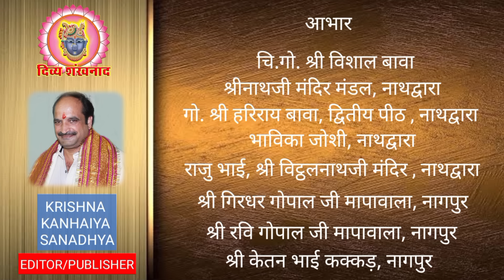बधाई.! श्री यमुना दसमी उत्सव की। श्रीनाथजी की सेवा में यमुना दसमी उत्सव पर क्या विशेष भावना रहती है?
आज श्रीनाथजी मंदिर में किस दर्शन, कहाँ जल भरा जाता है? आज कौनसे दर्शन नहीं खुलते है? श्रीनाथजी के आज के दर्शन। देश-विदेश की पुष्टिमार्गीय हवेलियों से आज के दर्शन। ज्येष्ठ कृष्ण नवमी, शनिवार, 01 जून 2024.
01 Jun 2024. Shrinath ji Darshan. Shrinathji Temple Nathdwara. Yamuna Dashmi Utsav. Chandan ki Choli. Pithika. Shrinathji ki pithika. Brahmaand Nayak. Sheetal Jal Snaan. Dhoti Patka. Kali ke Shringar. Sheetal Jal Snaan. Rohini Nakshtra. Summer. Heat.  Punchaamrit Snaan. Jyeshth Mas ki Seva. Jhadap ki seva.  Favvaare. Chandan. Sandal. Gulab Jal. Pichhoda. Aaj ke Darshan. Gulab  Mandli. Shri Krishna Sharnam Mamah. Tourism. Ushn Kal. Latest News. Hindi  News. Tourist Place at Nathdwara. Prasad. Food. Shreenathji. Travelling.  Travel. Shrinathji ki Dhwjaaji. Bhajan. Shrinathji Kirtan. Nathdwara. Hotel at Nathdwara. Darshan Timing. Shrinathji Darshan Time. Special Shringar. Raag. Seva. Madan Mohanji Mandir. Pushti Srishti. Shri Yamunaji. Pichhwai. Sanatan. Dharm. Pushtimargiya Video. Shri Girirajji Darshan. Navneet Priyaji. Shri Vitthal Nathji. Shri Dwarikadhishji. Sudarshan  Chakra. Vallabhacharyaji. Baithak. Kirtan. Hindu Temple. Lord Shreenathji. Special Shringar. Shri Krishna. Lord Krishna. Shrinathji Today Darshan. Shrinathji Mandir Nathdwara. Chhathiji ki  Baithak. Nathdwara Mandir. Vishal Goswami. GVN. Vaishnav Special.

Topics covered
1)Shreenath ji bhajan
2)Shreenath ji song
3)Shreenath ji aarti
4)Shreenath ji
5)Shreenath ji status
6)Pushtimarg ke sare
7)prachin mandir
8)Pushtimarg prasidh temple
9)pushtimarg ke sabse important temple
10)pushti shringar
11)shreenath ji shringar
12)ajj ke shringar

Language-hindi